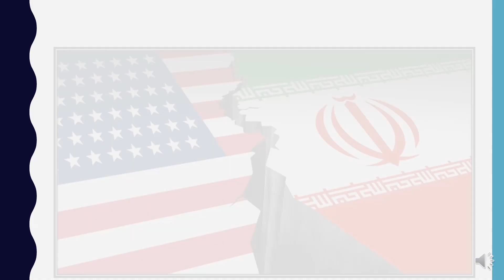World War 3 in hindi|Top news in India| Saudi Arabia stock | BBC Hindi| AAJ Tak | USA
Welcomes to BRAINIACS AMUSEMENT!
This is all about Quiz QUESTIONS & ANSWERS
इस तरह से होगा विश्व युद्ध 3  |World War 3 in hindi| Iran US Conflict |The Lallantop |Aaj Tak| BBC

World war 3 in hindi | Iran US Conflict | Petrol Diesel|  BBC | AAJ TAK | USA | IRAN | IRAQWorld war 3 in hindi | Iran US Conflict | Petrol Diesel|  BBC | AAJ TAK | USA | IRAN | IRAQ
jammu kashmir

Middle East • Saudi Arabia • Stock • Persian Gulf • China • Stock mar
mithai by roseate
Iran
Iraq
USA
America
Donald Trump
Qassem Soleimani
Abu Mahdi al-Muhandis
Qurds
Iran Revolutionary Guards
USA Iran Enemy
बीबीसी हिन्दी
हिन्दी ख़बर
हिन्दी समाचार
ईरान
अमरीका
इराक़
कासिम सुलेमानी
अबु महदी अल मुहंदिस
ईरान अमरीका दुश्मनी
IRAN
USA
USA
America
Donald Trump
Qassem Soleimani
Abu Mahdi al-Muhandis
Qurds
Iran Revolutionary Guards
USA Iran Enemy
बीबीसी हिन्दी
हिन्दी ख़बर
हिन्दी समाचार
ईरान
अमरीका
इराक़
कासिम सुलेमानी
ईरान अमरीका दुश्मनी

Grow your knowledge with brainiacs amusement
This channel provides intelligence quizzes , BUSINESS QUIZ , CURRENT ECONOMICS AFFAIRS QUIZ , BUSINESS quiz INDIA 2019, QUIZ OF GK and many more about intelligence

BRAINIACS AMUSEMENT is about something special in QUIZ word , BUUSINESS QUIZ word. and intelligence world and business world
In this channel you can test your IQ and improve it which will help you to get success in exams SSC - CGL , UPSC, SBI PO, IBPS PO.
In this channel you get videos BUSINESS Quiz Questions ans answers. , CURRENT AFFAIRS Quiz, International Affairs Quiz, PUZZLE , Economics Affairs Quiz
it also includes various amazing business world facts So, this channels is for all young boys , young Entrepreneours and others who are prepare for many compitative exams like SBI po ,RBI po , SSC CGL and etc .

Hope guys you enjoy it very well.
Thank You!
It's all about entertainment.